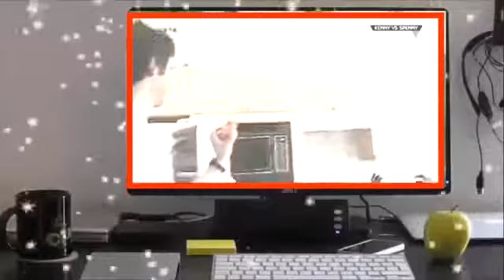Kenny vs Spenny Folge 16 Wen mögen Kinder am liebsten S01E16 Deutsch HD